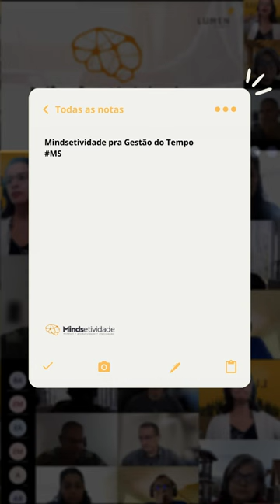Um dia com nossa facilitadora Talita Alves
Dessa vez convidamos a nossa facilitadora Talita Alves para compartilhar sua rotina de preparo em dia de treinamento, confira só.